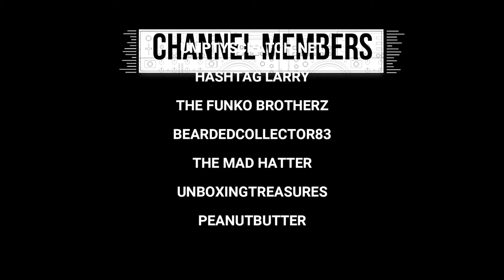MAMA J & SPECTRE UNBOX A GAMESTOP MYSTERY BOX 44